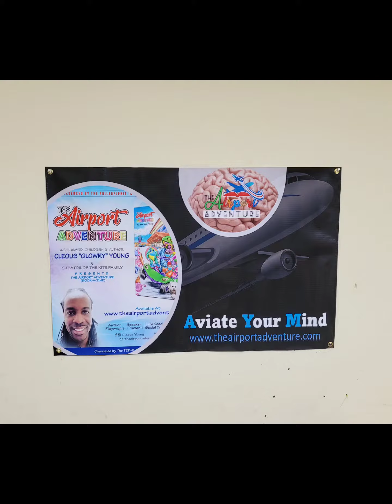Book Tasting Community Engagement Event 7-28-2021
A New Kind of Community Engagement